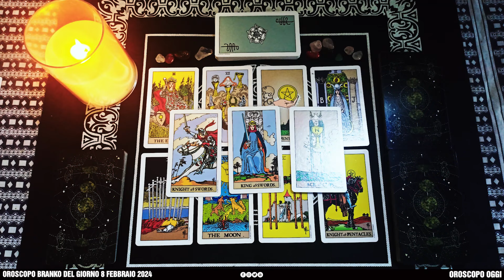Oroscopo di Branko del: 08/2/2024 - previsione per 12 segni | Giovedì